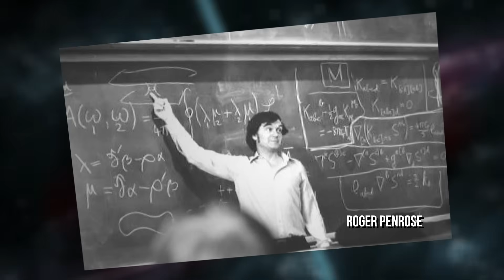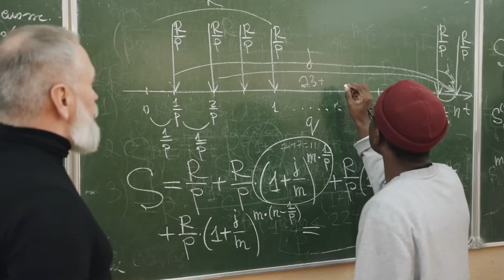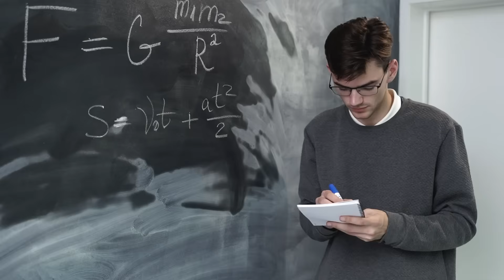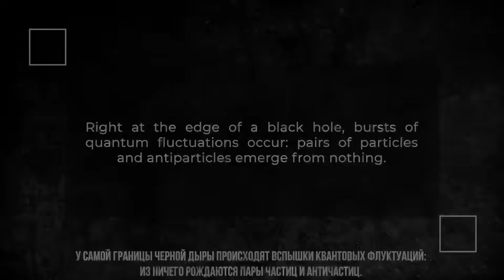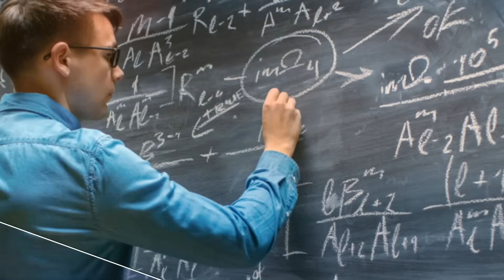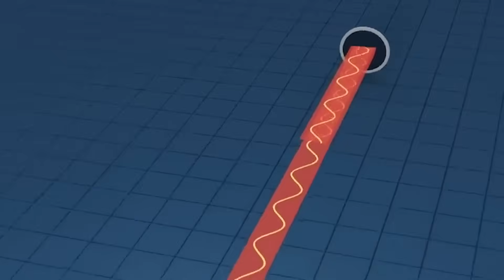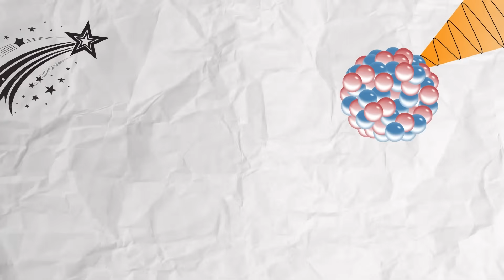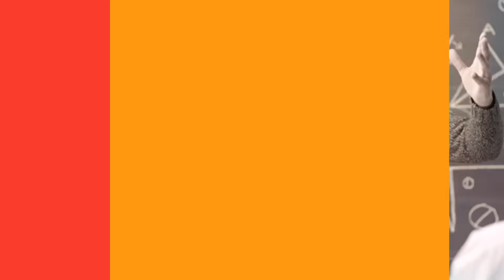Что скрывают черные дыры? Загадки космоса.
В этом видео мы погружаемся в тайны черных дыр и исследуем, что происходит за горизонтом событий. Узнайте, как гигантские звезды превращаются в невидимые ловушки и что ждет внутри этих космических монстров. Обсудим сингулярность и теории, предполагающие рождение новых вселенных внутри черных дыр. Раскроем парадоксы времени и выясним, почему информация, по мнению Стивена Хокинга, не исчезает бесследно. Присоединяйтесь к нам в этом захватывающем путешествии по самым загадочным объектам вселенной!

00:00 Смертельные путешествия сквозь горизонт событий
01:29 Мгновенное исчезновение или новая вселенная
03:46 Удивительные парадоксы времени
06:34 Что говорит Хокинг
09:21 Тени и эхо черных дыр
12:08 Загадка мини-черных дыр
15:08 Теории о выходе из черной дыры